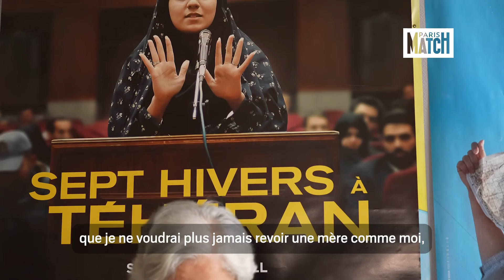Le combat de la mère de Reyhaneh Jabbari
En 2007, Reyhaneh Jabbari, 19 ans, poignarde l’homme sur le point de la violer. Accusée de meurtre, elle est condamnée à mort et exécutée en 2014. « Sept hivers à Téhéran », en salle depuis le 29 mars, revient sur le combat de sa famille pour tenter de la sauver...